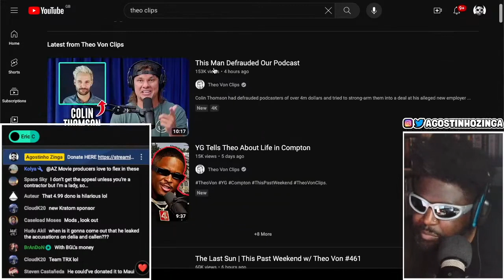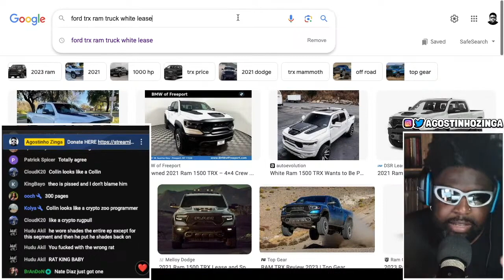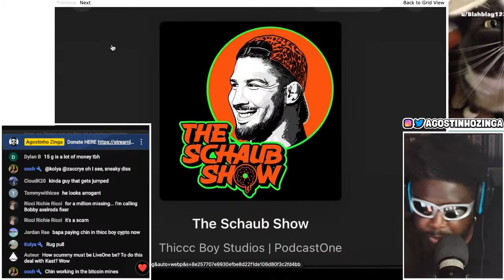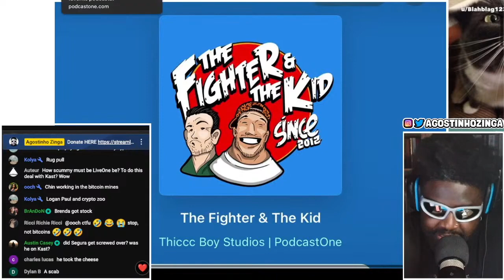THEO VON DESTROYS KAST MEDIA AND COLIN THOMSON